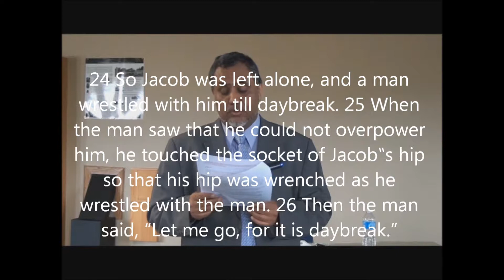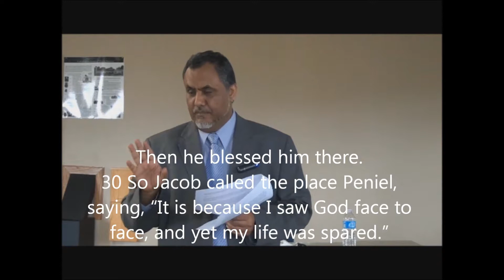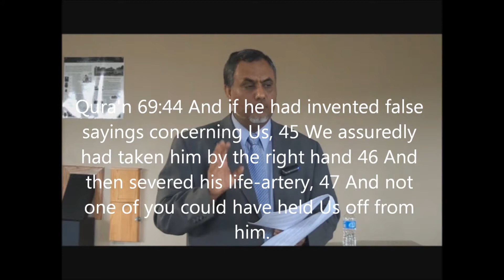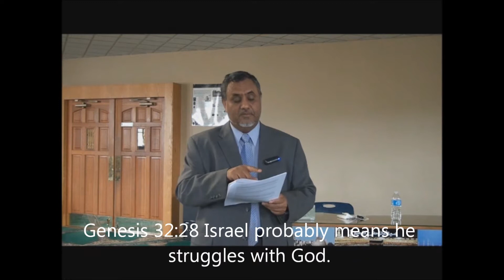Is God a Man 2/5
Is God a Man